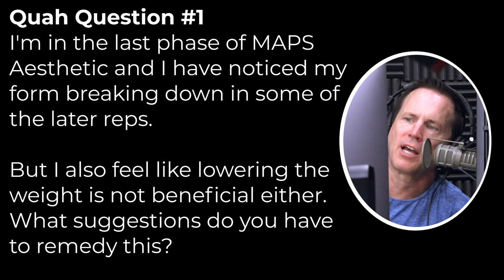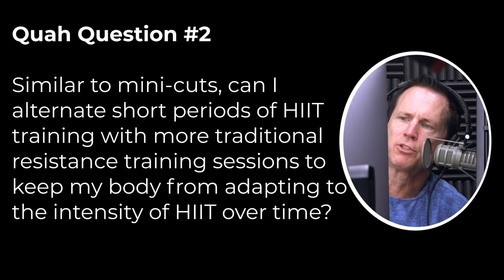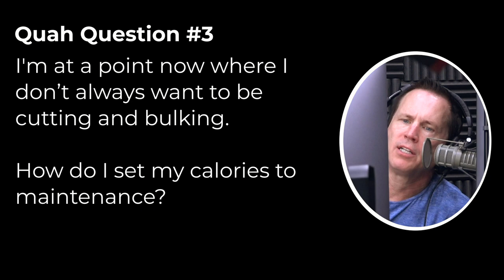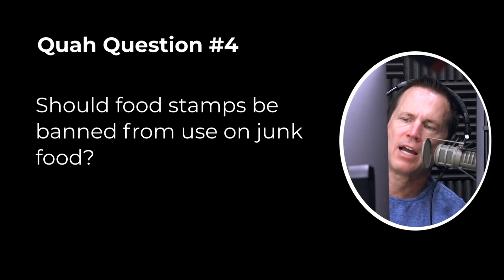#1319: What to Do When Lifting Form Breaks Down, Optimal Amount of HIIT to Add to Training, & More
* The latest installment of the Mind Pump Window Series. (5:35)
* The difference between world-class and experienced martial artists. (7:24)
* Bruce Lee Vs. Wong Jack Man debate, the legend of Bruce Lee & MORE. (14:35)
* They are changing the name of everything now. (20:15)
* Understanding the complexity of the human psyche. (25:20)
* Jeffrey Epstein, the world’s creepiest person. (31:57)
* Space is scary. (36:27)
* New product alert from Magic Spoon! (39:02)
* Instant Pot ribs are Adam’s new jam. (43:05)
* Butcher Box waitlist back open! Sign up today. (44:25)
* Quah question #1 – I'm in the last phase of MAPS Aesthetic and I have noticed my form breaking down in some of the later reps. But I also feel like lowering the weight is not beneficial either. What suggestions do you have to remedy this? (48:12)
* Quah question #2 – Similar to mini-cuts, can I alternate short periods of HIIT training with more traditional resistance training sessions to keep my body from adapting to the intensity of HIIT over time? How frequently would you rotate HIIT training through your programming? (54:35)
* Quah question #3 – I'm at a point now where I don’t always want to be cutting and bulking. How do I set my calories to maintenance? What’s the best way to maintain and how do I know I’m staying on track? (59:42)
* Quah question #4 – Should food stamps be banned from use on junk food? (1:02:39)

* Bruce Lee Vs. Wong Jack Man: What Really Happened?

* Tao of Jeet Kune Do – Book by Bruce Lee

* Uncle Ben's, Mrs. Butterworth's and Cream of Wheat review branding after Aunt Jemima announces name change

* Astronomers detect regular rhythm of radio waves, with origins unknown

* The Astrobiological Copernican Weak and Strong Limits for Extraterrestrial Intelligent Life